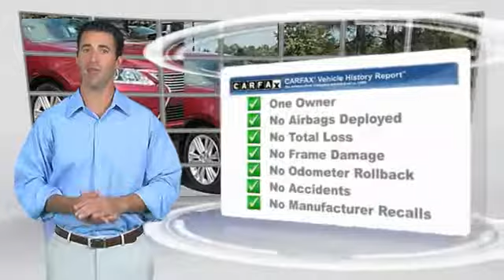2015 Lexus ES 350 for sale in Durham NC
2015 Lexus ES 350 for sale in Durham NC - Stock # D23202A
Year: 2015
Exterior: Matador Red Mica
Interior: Parchment
Miles: 17322
Engine: 3.5L V6 DOHC Dual VVT-I 24V
MSRP: N/A
Model Code: 9000
Transmission: Automatic
Address:
1013 Southpoint Autopark Blvd